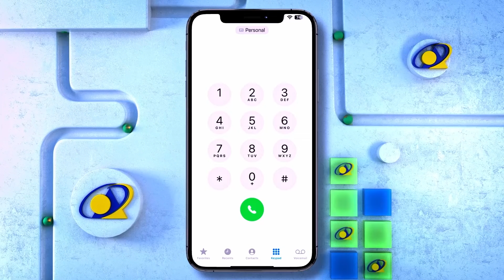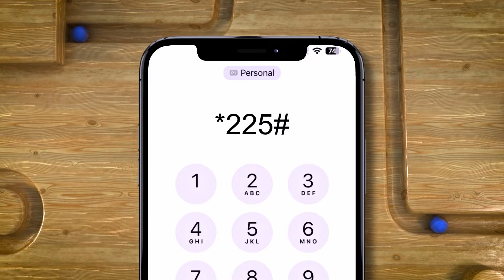Dagaallo culus oo mar kale ka dhex qarxay Soomaalida iyo Canfarta Itoobiya